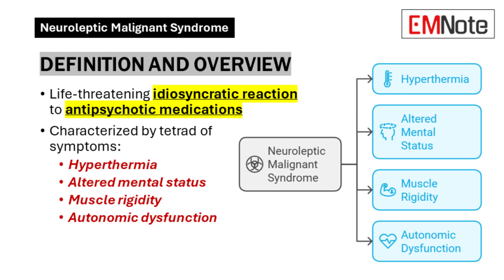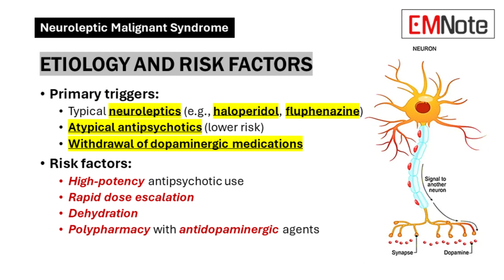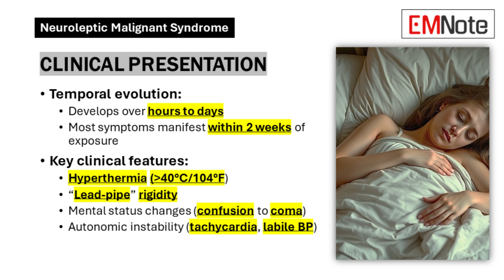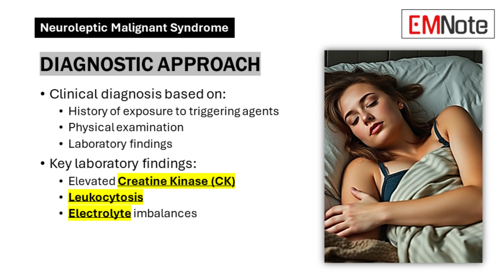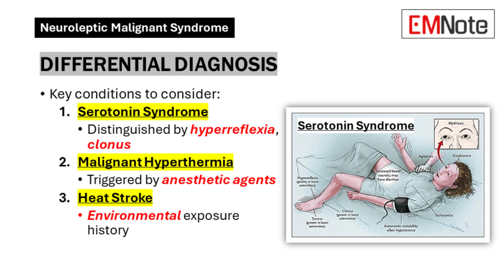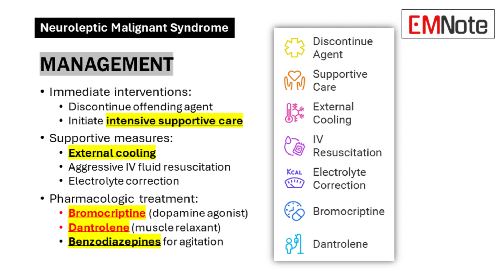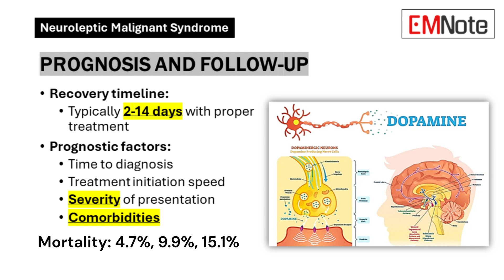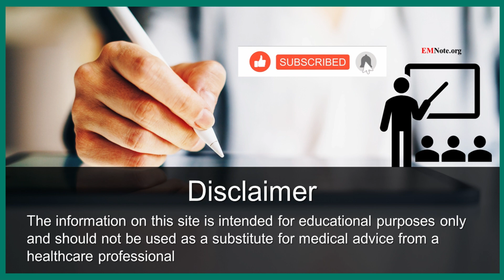Neuroleptic Malignant Syndrome (NMS)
Life-threatening idiosyncratic reaction to antipsychotic medications
Characterized by tetrad of symptoms:
- Hyperthermia
- Altered mental status
- Muscle rigidity
- Autonomic dysfunction

Etiology and Risk Factors
Primary triggers:
- Typical neuroleptics (e.g., haloperidol, fluphenazine)
- Atypical antipsychotics (lower risk)
- Withdrawal of dopaminergic medications

Risk factors:
- High-potency antipsychotic use
- Rapid dose escalation
- Dehydration
- Polypharmacy with antidopaminergic agents

Clinical Presentation
Temporal evolution:
- Develops over hours to days
- Most symptoms manifest within 2 weeks of exposure

Key clinical features:
- Hyperthermia ( above 40°C/104°F)
- "Lead-pipe" muscle rigidity
- Mental status changes (confusion to coma)
- Autonomic instability (tachycardia, labile BP)

Pathophysiology
Primary mechanisms:
- Abrupt reduction in dopaminergic activity
- D2 receptor blockade
- Sympathetic nervous system dysregulation

Muscular involvement:
- Increased calcium release from sarcoplasmic reticulum
- Results in sustained muscle contraction
- Leads to rhabdomyolysis

Diagnostic Approach
Clinical diagnosis based on:
- History of exposure to triggering agents
- Physical examination
- Laboratory findings

Key laboratory findings:
- Elevated Creatine Kinase (CK)
- Leukocytosis
- Electrolyte imbalances

Differential Diagnosis
Key conditions to consider:
  1. Serotonin Syndrome
   - Distinguished by hyperreflexia, clonus
  2. Malignant Hyperthermia
   - Triggered by anesthetic agents
  3. Heat Stroke
   - Environmental exposure history

Management
Immediate interventions:
- Discontinue offending agent
- Initiate intensive supportive care

Supportive measures:
- External cooling
- Aggressive IV fluid resuscitation
- Electrolyte correction

Pharmacologic treatment:
- Bromocriptine (dopamine agonist)
- Dantrolene (muscle relaxant)
- Benzodiazepines for agitation

Prognosis and Follow-up
Recovery timeline:
- Typically 2-14 days with proper treatment

Prognostic factors:
- Time to diagnosis
- Treatment initiation speed
- Severity of presentation
- Comorbidities

Antipsychotic Re-challenge
Considerations for re-introduction:
- Severity of initial NMS episode
- Alternative medication options
- Risk-benefit assessment

Re-challenge protocol:
- Use low potency agent
- Start at low dose
- Gradual titration
- Close monitoring for recurrence

Key Clinical Pearls
High clinical suspicion crucial for early diagnosis
Absence of single symptom doesn't rule out NMS
Prompt recognition and treatment improve outcomes
Multidisciplinary approach essential for management